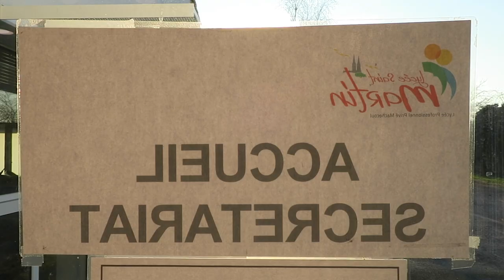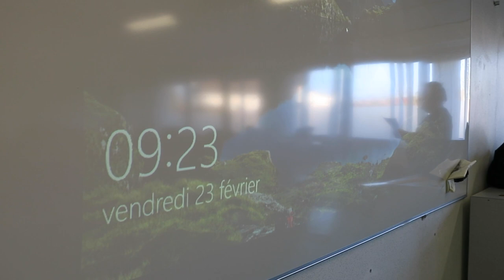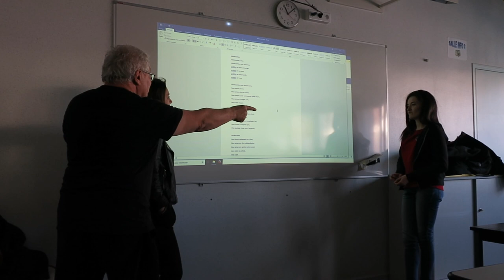Journal filmé 127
Avec
François Bon, Nathalie Pouyez et les élèves du LEP Saint-Martin de Machecoul
La Grande bloute, Gilles Bruni, Jean-Loïc Le Quellec, Noémie et Nathalie de la Cotte